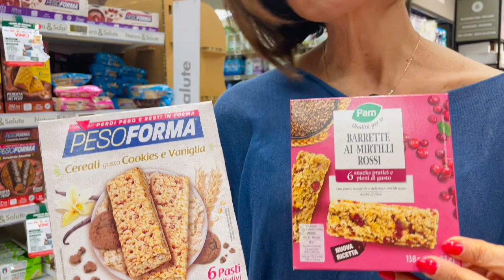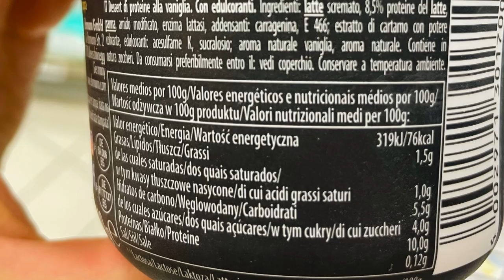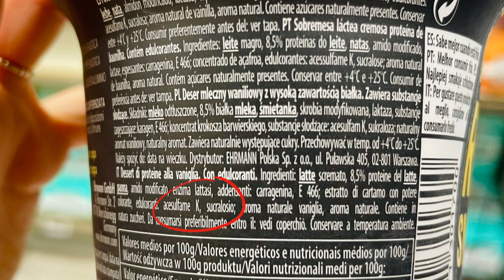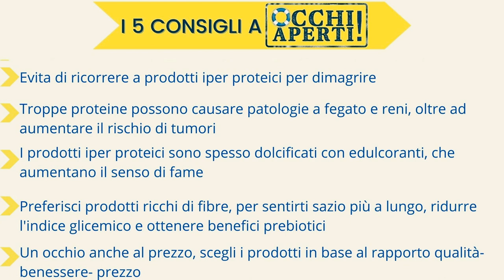Un'abbuffata di proteine per dimagrire?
Quando vogliamo perdere peso, prepararci alla prova costume o semplicemente rimetterci in forma ricorriamo ai prodotti proteici. Non ci fanno ingrassare ma aumentano il rischio di tantissime patologie, ai reni, al fegato...
Con la dottoressa Chiara Manzi entriamo insieme al supermercato per scoprire cosa possiamo mettere nel carrello per non ingrassare senza per questo ricorrere a prodotti sbilanciati.

Il Salvagente è la rivista leader nei test di laboratorio contro le truffe ai consumatori.